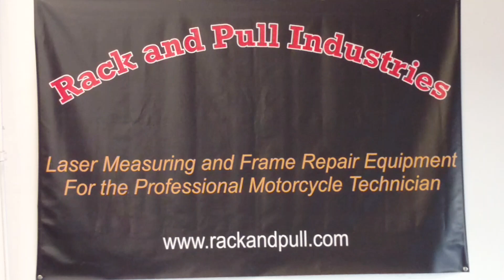Motorcycle frame repair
Motorcycle frame repair is a necessity in the industry. Come on board or watch the competition pass you by.